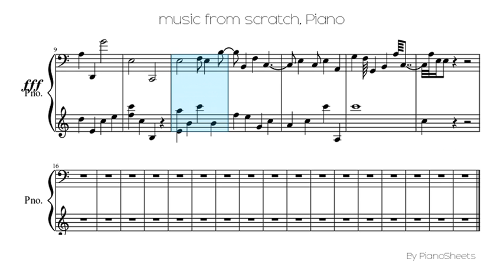music from scratch [Piano Solo]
Piano Solo Sheet: music from scratch